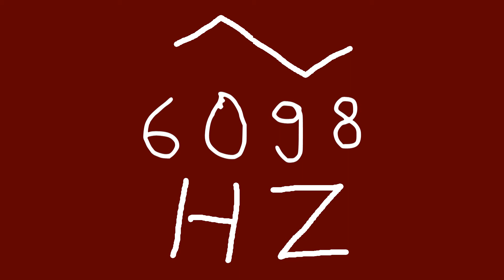6098 hz triangle